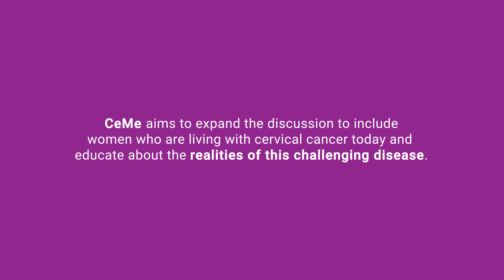Sharing CeMe Stories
Arlene Simpson, Aisha McClellan, Tamika Felder and Venus Ginés talked about their inspiring cervical cancer stories as part of CeMe. Join them by sharing your cervical cancer experiences with a loved one or a support group.